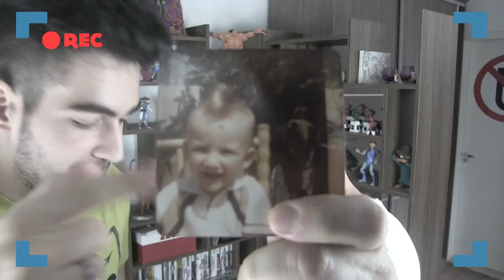Eros Prado O Inconveniente com Felipe Zapa no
Eros Prado é conhecido por Inconveniente para alguns e Maizena para outros!